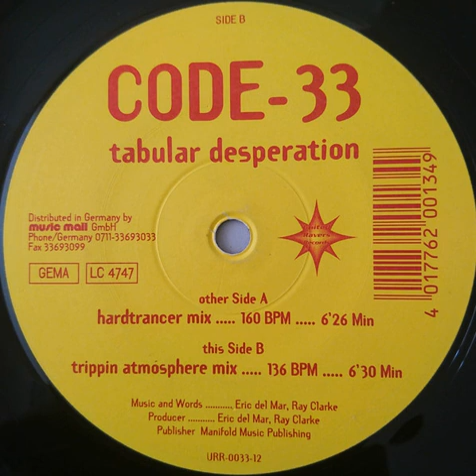Code 33 - Tabular Desperation (Trippin Atmosphere Mix)-1997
United Ravers Records Germany